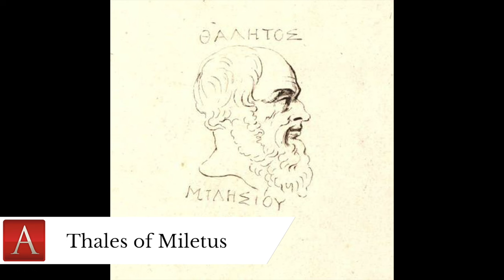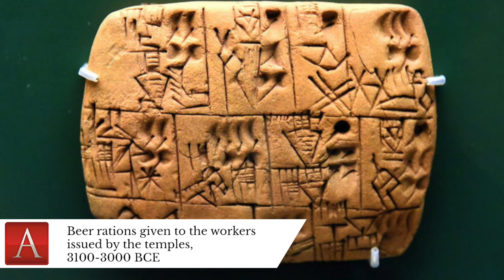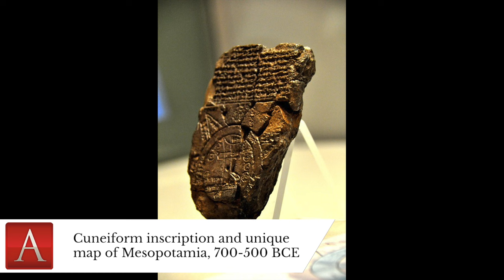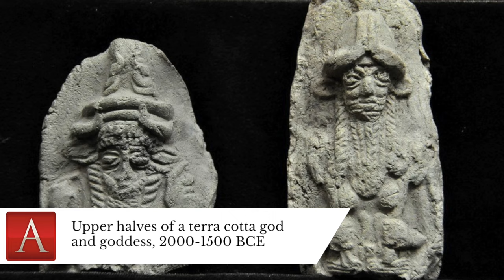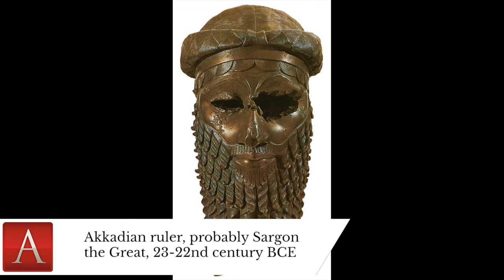Mesopotamia and the Fertile Crescent - A Short History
Mesopotamia is an ancient region in the Middle East, east of the Mediterranean by the Zagros mountains, between the two rivers Tigris and Euphrates. The name ‘Mesopotamia’ comes from the Greek meaning ‘between two rivers’. The region is now known as Iraq but once included some parts of modern-day Iran, Syria, and Turkey. This area is also known as the Fertile Crescent, and as the Cradle of Civilization.

This video is a small snapshot of the vastly rich history of Mesopotamia, which a small introduction to some of the key names from this time. From this short introduction, it will be very clear how much the modern city - and culture overall - have to thank Mesopotamia for!

TIMESTAMPS:
0:20 Where is Mesopotamia?
1:20 Home of the First Empires
1:30 Sumer and Important Developments
2:08 Inventions and Developments
2:23 Length of Human Occupation
2:39 Introduction of Writing
2:55 Schooling in Mesopotamia
3:07 Epic of Gilgamesh
3:20 Jobs and Occupations
4:30 Temples and Architecture
5:25 Kingship
5:52 Hammurabi of Babylon
6:22 Sargon of Akkad

Jan van der Crabben
Copyright